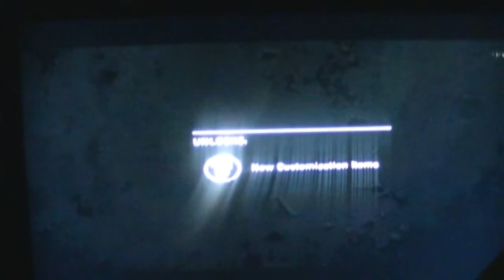THE LAST OF US Mulitplayer Online Matches 2015 | # 8